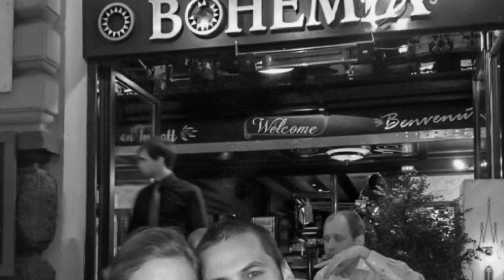2015 05 05 CHRIS ALEX PROPOSAL NOLA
Chris and Alex travel from Boston to New Orleans, where Chris surprises Alex with a song and a rather important question.